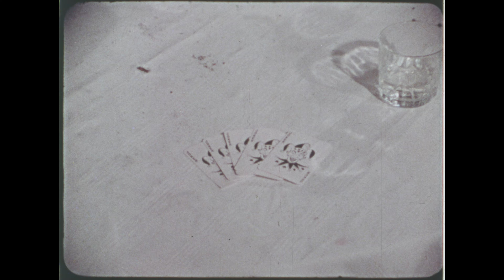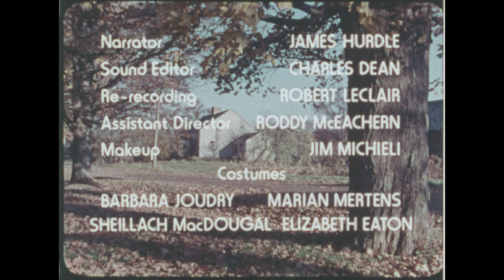Bluenose Ghosts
A collection of spine-chilling stories taken from Helen Creighton's collection of Nova Scotian folklore!

Helen Creighton Nova Scotia Archives Fc 2130